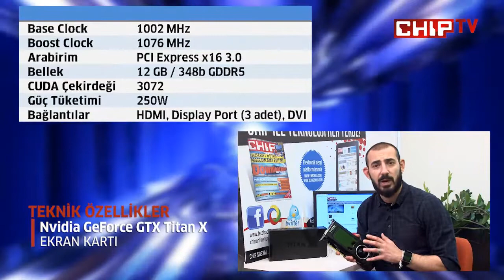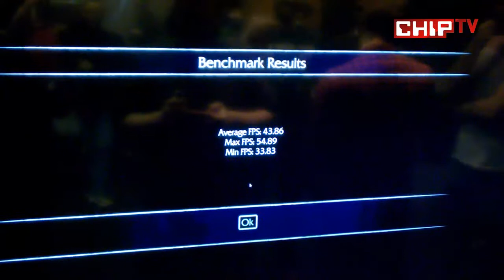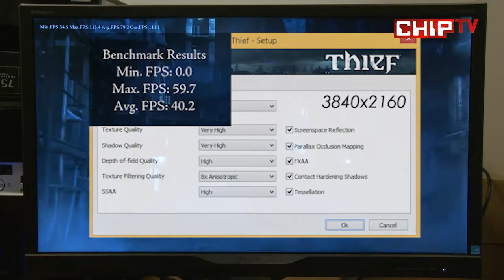Nvidia GeForce GTX Titan X incelemesi